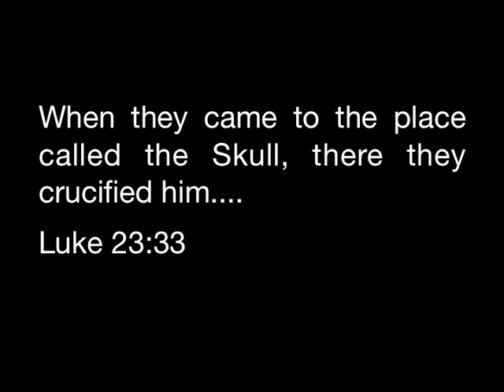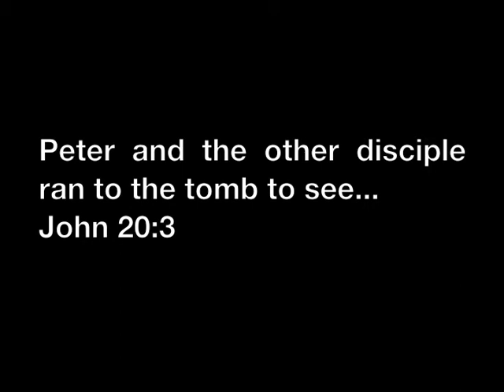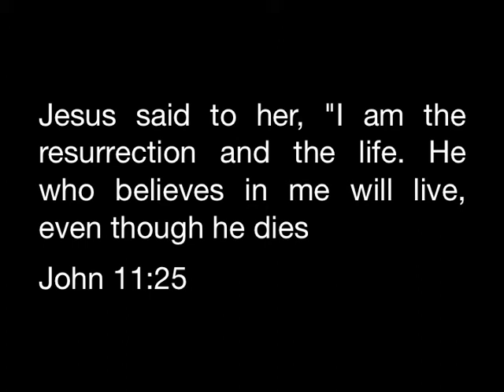All Age Easter Day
a different take on the story for our All Age service